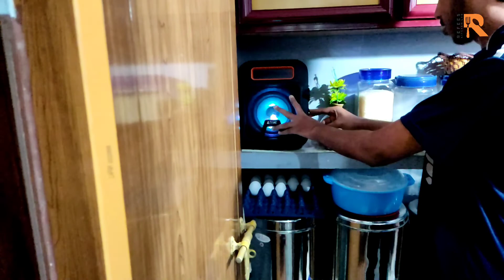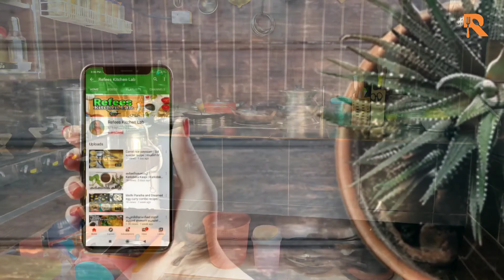A DAY IN MY LIFE Malayalam vlog/ മക്കൾസ്/ കുക്കിംങ് / ക്ലീനിംങ്